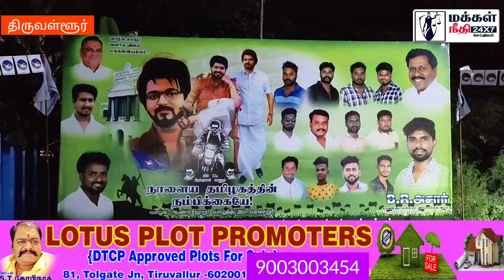தலைவர் வழியில் பயணம் : பள்ளி மாணவர்களுக்கு பாராட்டு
திருவள்ளூர் மேற்கு மாவட்ட விஜய் மக்கள் இயக்கம் ஈக்காடு பகுதி நிர்வாகிகள் சார்பில் விஜயின் பிறந்த நாள் விழா கொண்டாடப்பட்டது